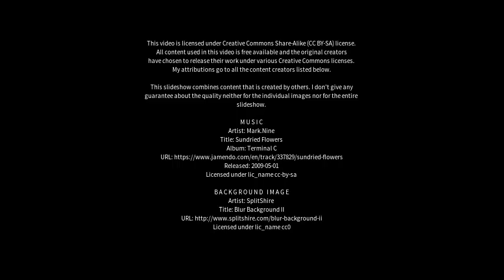Best places to visit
Best places to visit - Dehri (India) Best places to visit - Slideshows from all over the world - City trips, nature pictures, etc.